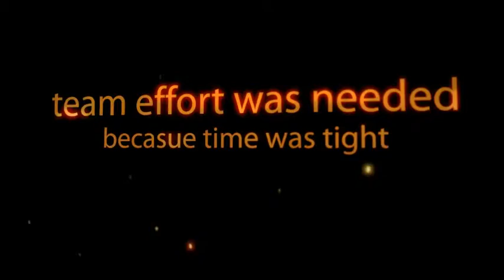Project Cargo Shipment - Singapore to Algiers